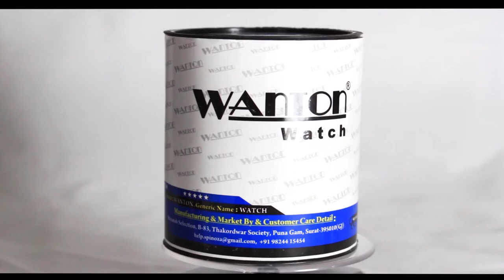WANTON working day date Blue color new design attractive style fashion Analog Watch - For Boys